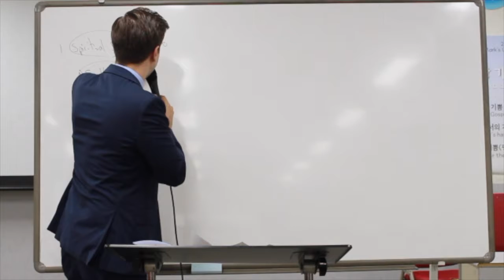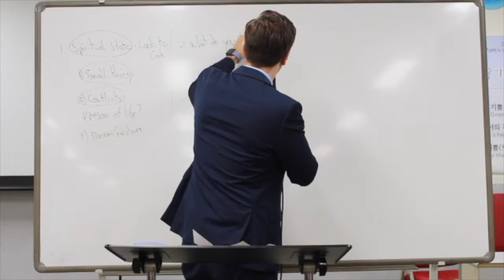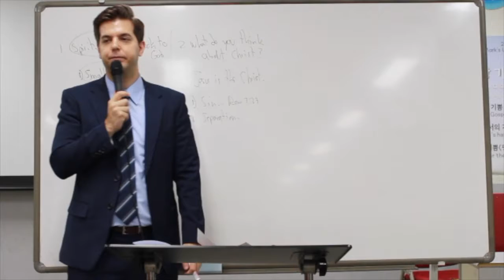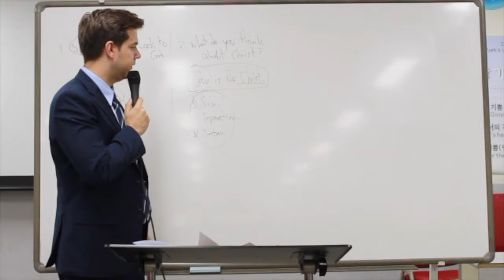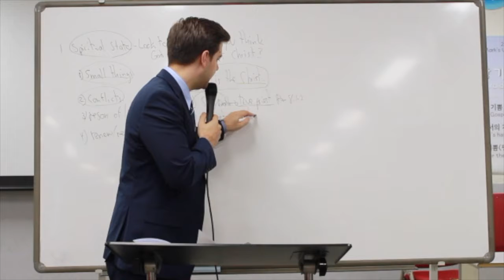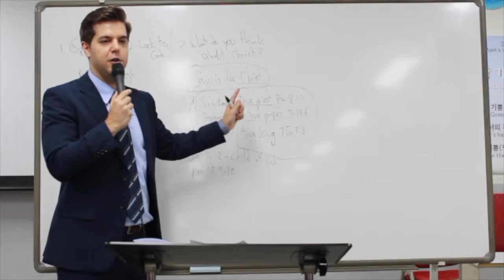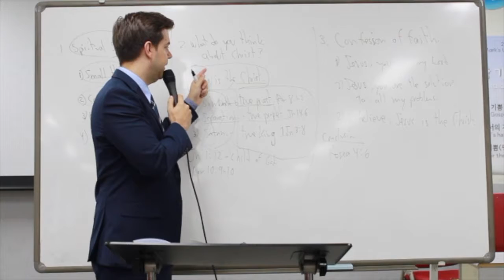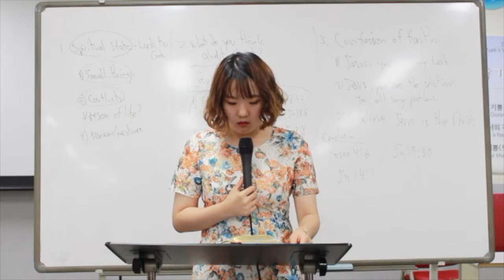20190901 MMM Sunday Service "The Son of David, Christ"